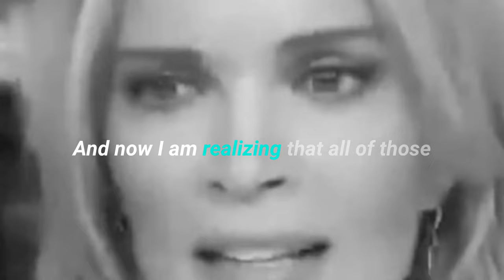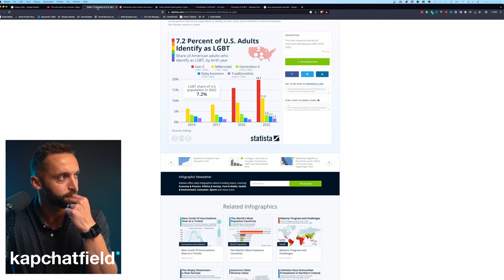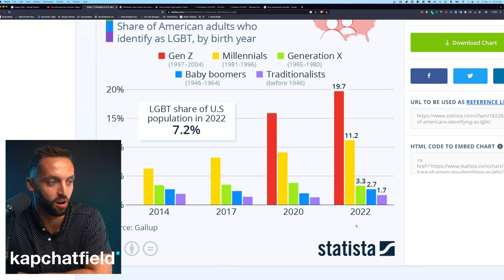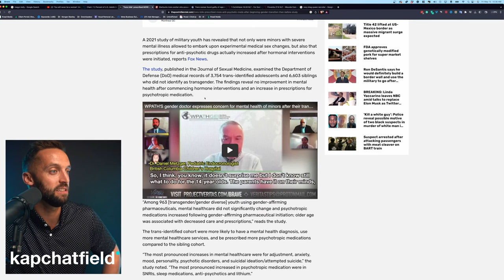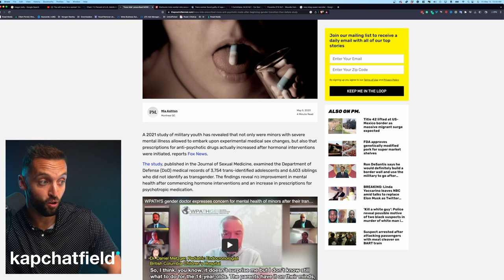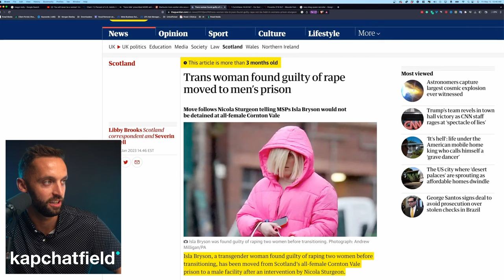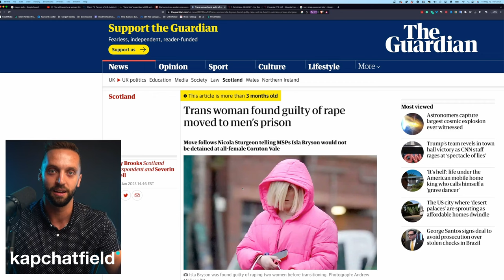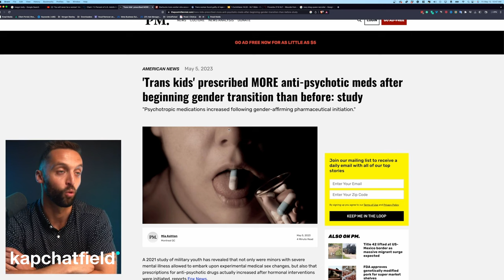Megyn Kelly RANTS - "I'm DONE with this FICTION!" | Christian perspective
American journalist, Megyn Kelly, RANTS on the American obsession with pronoun politeness. But is she wrong? Here's my take...

Scriptures:
1 Corinthians 14:33 "For God is not a God of disorder but of peace, as in all the meetings of God’s holy people."
Proverbs 27:6 "Wounds from a sincere friend are better than many kisses from an enemy."